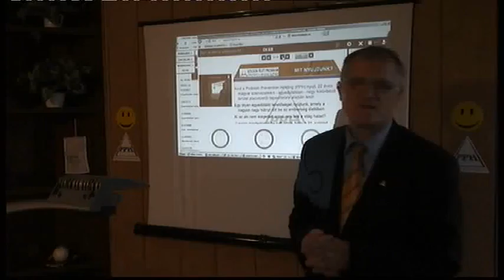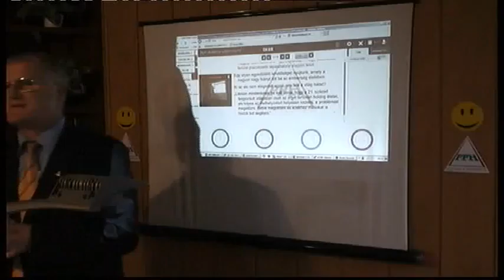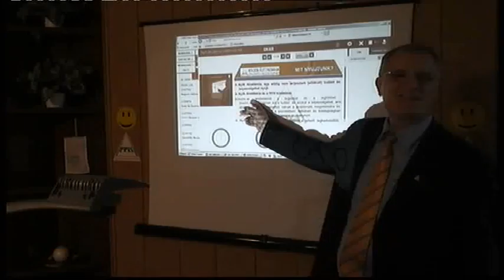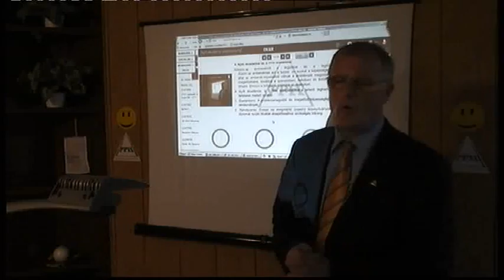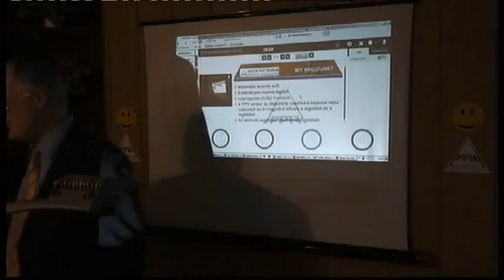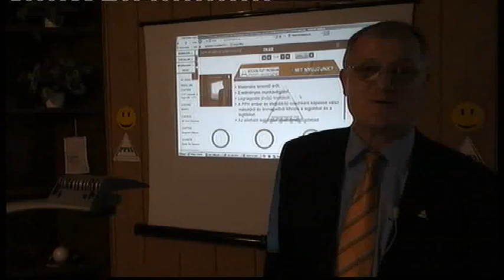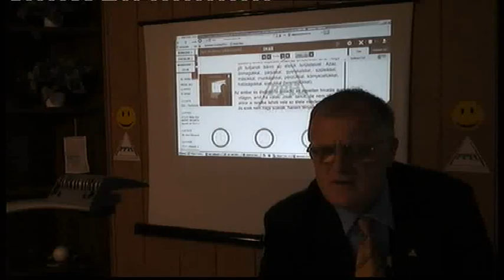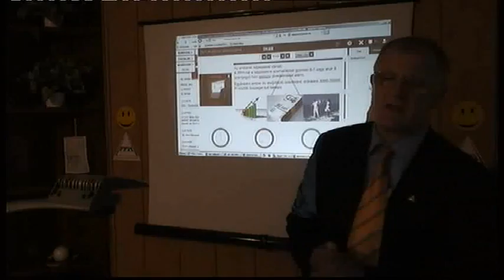Tudás vagy tudatlanság - Nyílt Akadémia - PPH - bemutató - Szedlacsik Miklós mester-coach